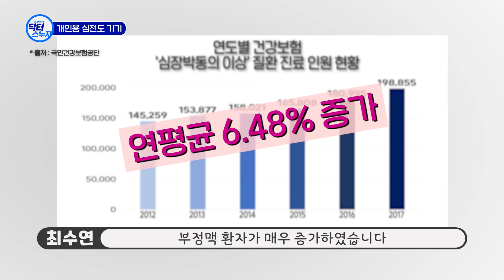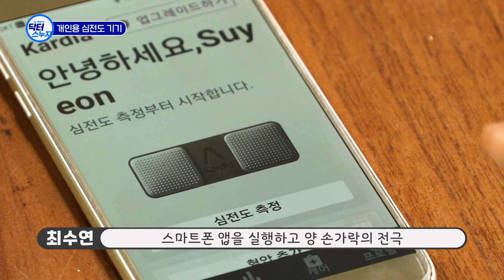집에서도 간편히 할 수 있는 부정맥 관리법!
찌릿한 심장통증!

병원에 가자니 금방 괜찮아지는 것 같고
안가자니 불안한 당신에 필요한 것은?

바로 집에서도 직접 확인할 수 있는 심전도측정!

간단히 두 손가락을 대는 것만으로도
심방세동의 90%를 확인할 수 있고
이후 병원에 가서도 큰 도움이 될 수 있다는데!

집에서 누구나 손쉽게 부정맥을 관리하는 방법,
최수연 교수님과 지금 당장 알아보세요~!

건강정보의 홍수 속에서
믿을 수 있는 정보만을 전하는
서울대병원 강남센터의 유튜브 채널, '닥터 스누지'입니다.
영상이 도움 되셨다면 '구독'과 '좋아요'로 응원해주세요. *^^*